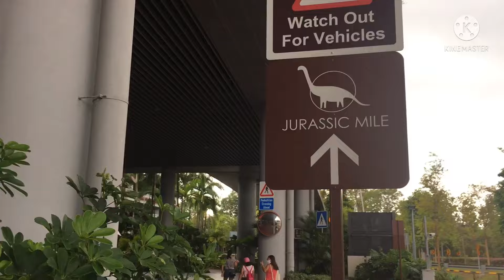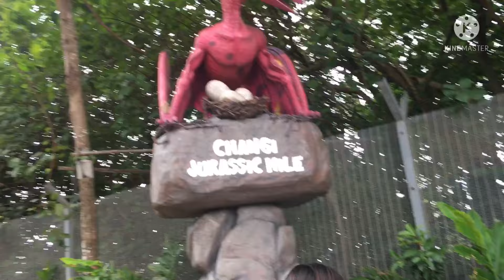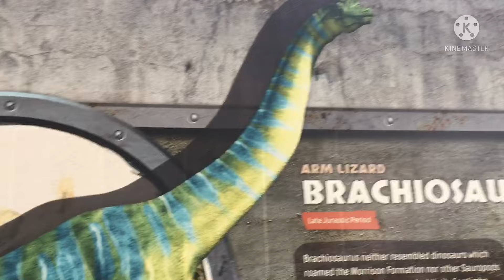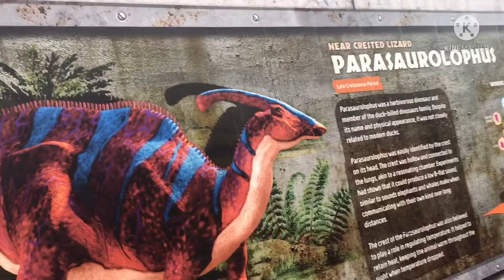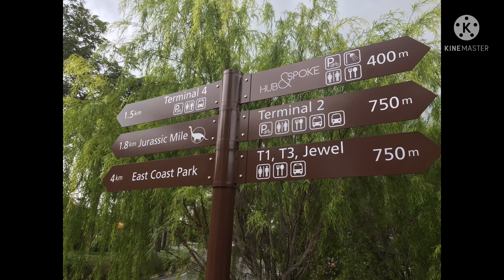Jurassic Miles prt2/Marivic Salvame vlogz